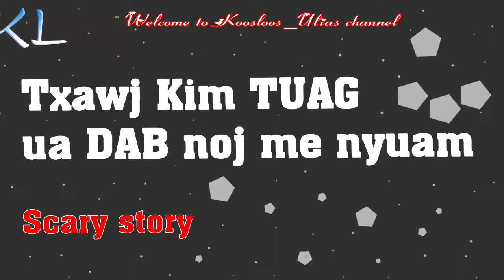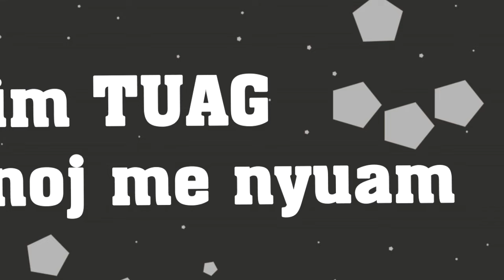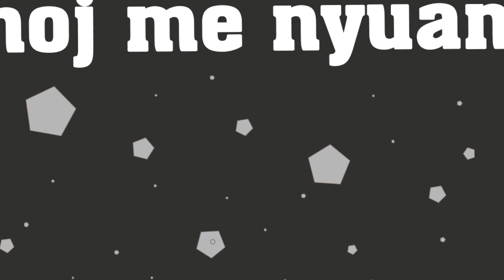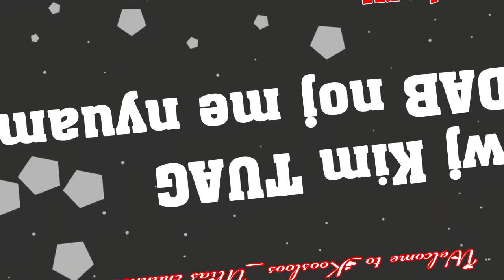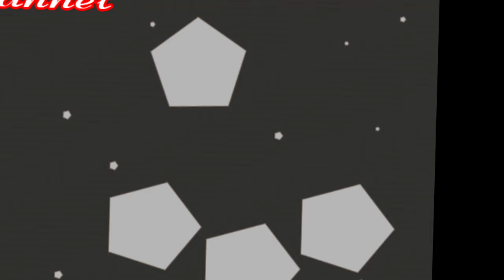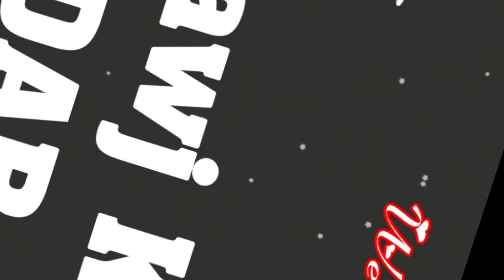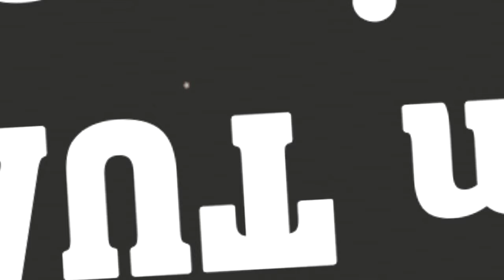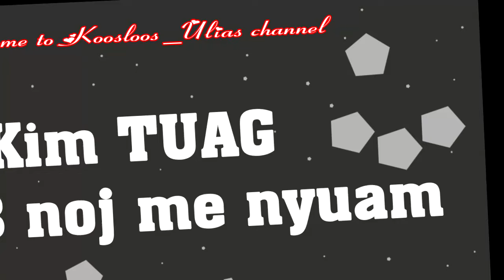Txawj Kim tuag ua Dab noj me nyuam 12/15/2020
Txawj Kim tuag ua Dab noj me nyuam